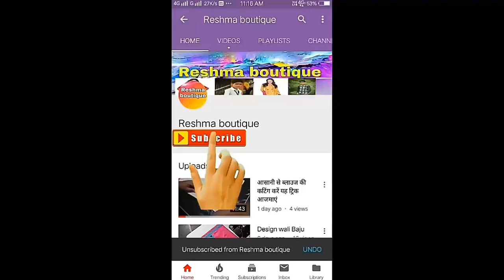Collar wala neck design